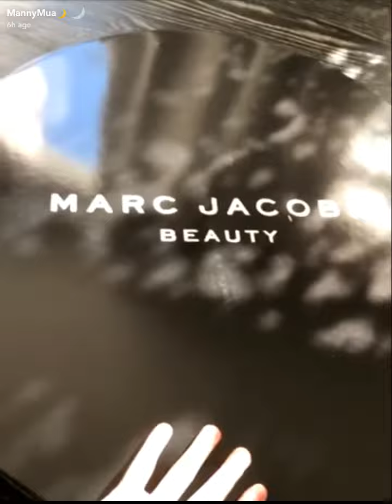MannyMua Goes To The Gym| SnapChat Story